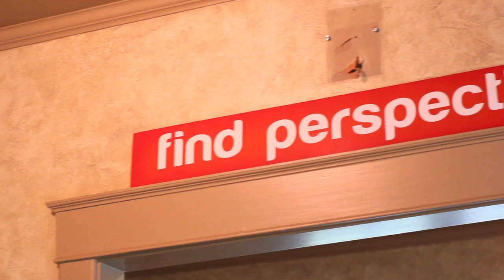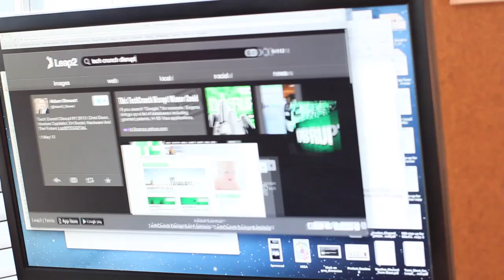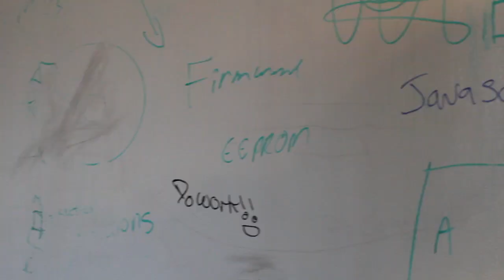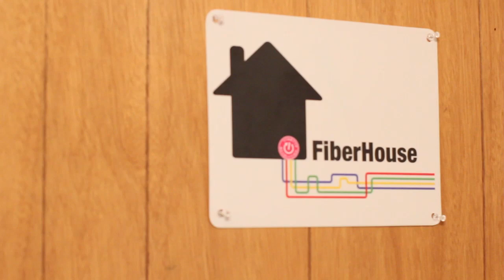Kansas City Startup Village, Brad Feld Fiber House | Kauffman Foundation, Thom Ruhe | Top of Mind 20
For our 20th episode, Top of Mind with Thom Ruhe takes a tour through the Kansas City Startup Village where local startups are building their own community of collaboration and support. Lead ambassador Brittain Kovac takes us through one of the houses where four startups are working away. We also sit down with the recent winners of the Brad Feld Fiber House, the Handprint team, who are making 3D printing another household necessity.